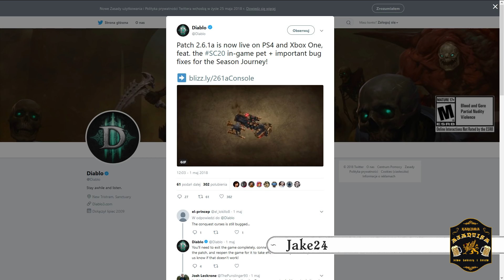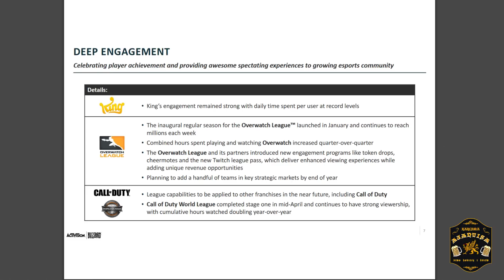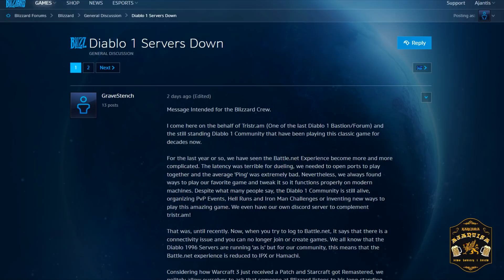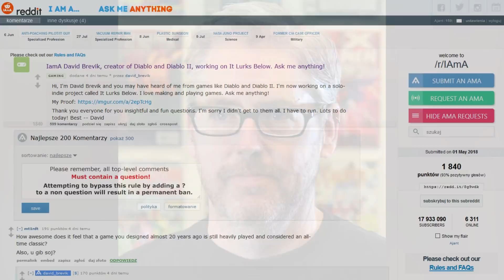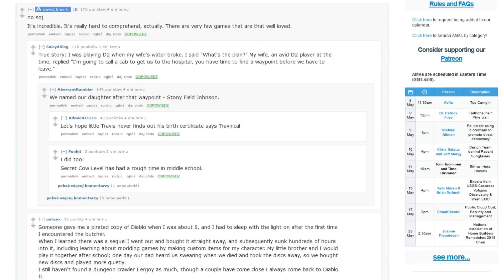Tygodniówka #311 - patch 2.6.1a na konsole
I znowu w Tygodniówce informacja o Davidzie Breviku :) Po tylu latach chłopina wraca na szczyty popularności ;)

- patch 2.6.1a na konsole
- sprzedaż biletów na BlizzCon
- wynik finansowy Blizzarda za I kwartał 2018 roku
- problemy z Diablo 1 na Battle.necie
- aukcja rekwizytów z filmu WarCraft
- AMA Davida Brevika